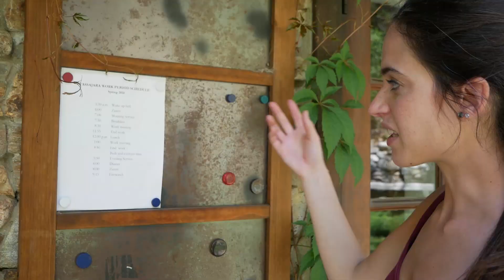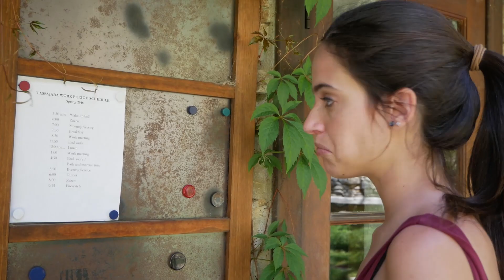Big Sur en moto | OffRoad | Cabras Sobre Ruedas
Viaje a la Big Sur de California en moto, en una Kawasaki KLR 650 en el que hacemos offroad por los alrededores y también ¿por qué no? onroad.

Utiliza los hashtag LaAventuraEmpiezaAqui SaludoCabras CabrasSobreRuedas en tus aventuras.